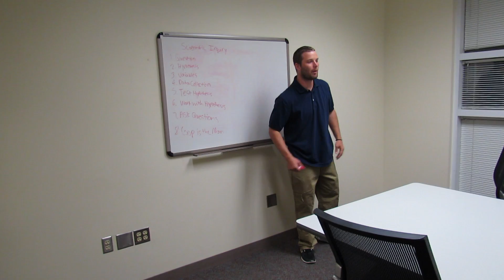Andy Spence & Curt Burns Research in Action Video